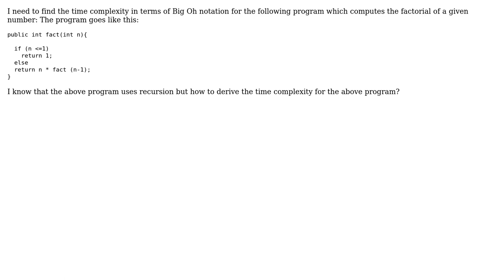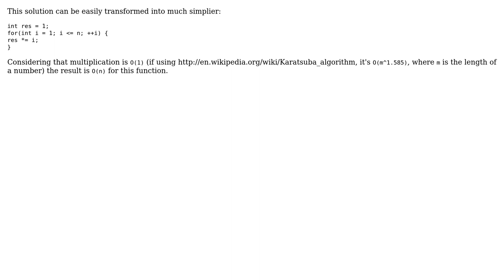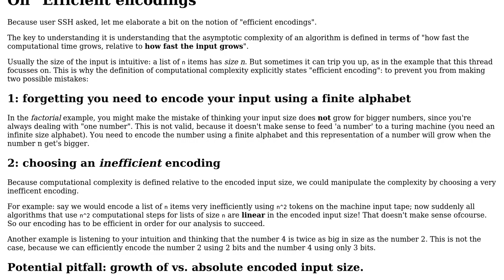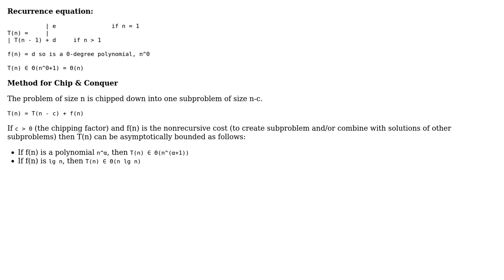Software Engineering: Finding the time complexity of the following program that uses recursion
With thanks & praise to God, and with thanks to the many people who have made this project possible! | Content (except music & images) licensed under CC BY-SA | Music | Images & others | With thanks to user Shoe user Pradeep user Nishant user meisterluk user m0nhawk user gnat user A.J.Rouvoet and the Stack Exchange Network Trademarks are property of their respective owners. You are responsible for your own actions.